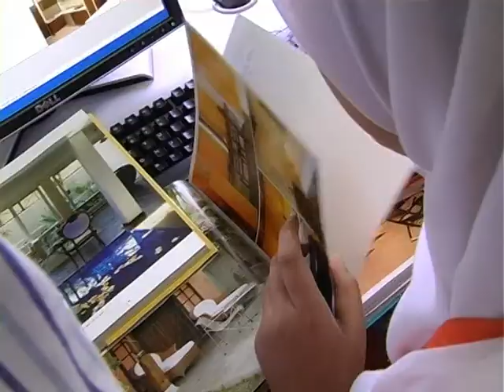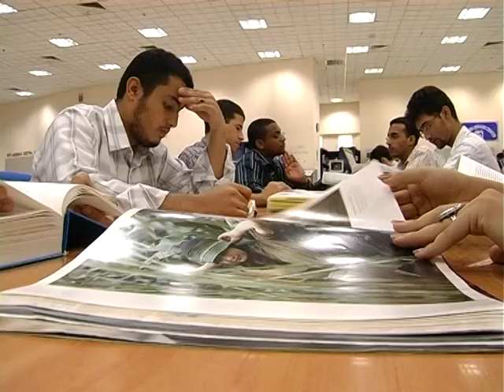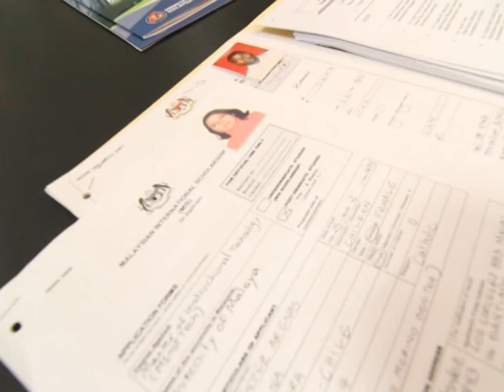KPT Biasiswa Pelajar Asing